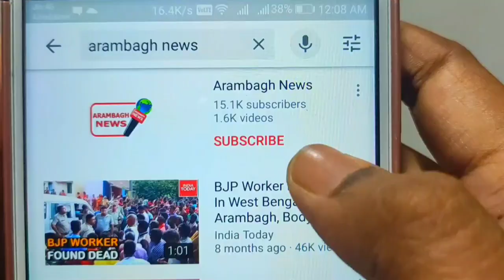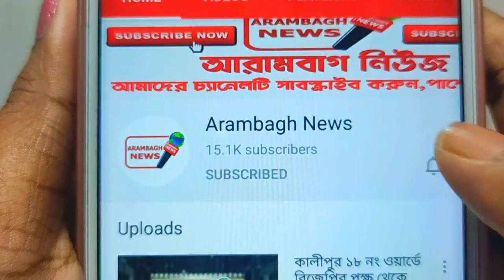আরামবাগের ওয়ার্ড ১৩ পারুলে চাল, আলু, পিয়াজ তেল দুধ সাবান বিতরণ করলেন রাজেশ চৌধুরী